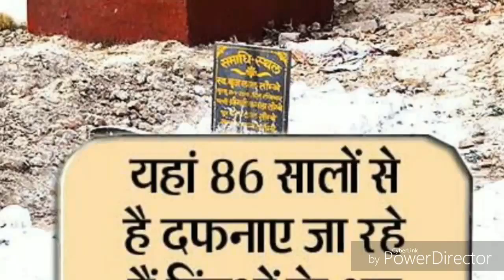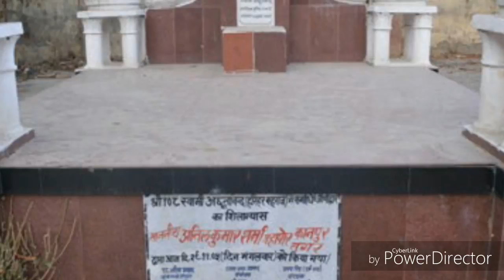भारत के इस शहर में जलाए नहीं, दफनाए जाते हैं हिंदुओं के शव, जानिए क्यों शुरू हुई ये प्रथा